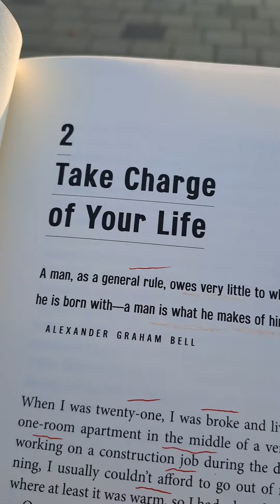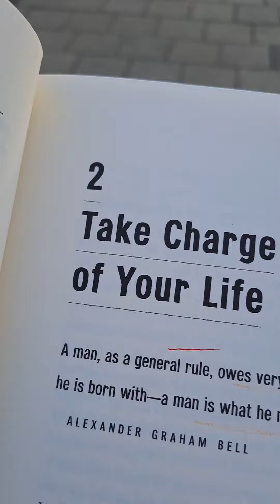Take charge your life